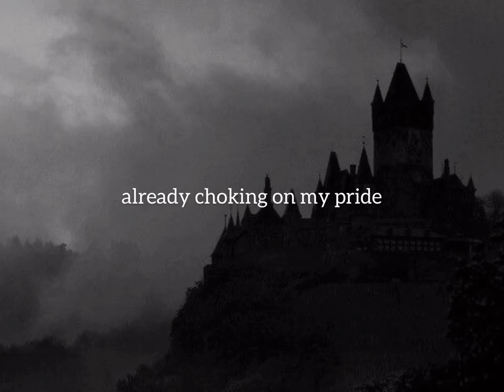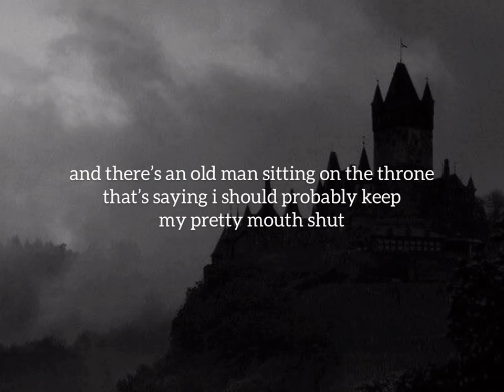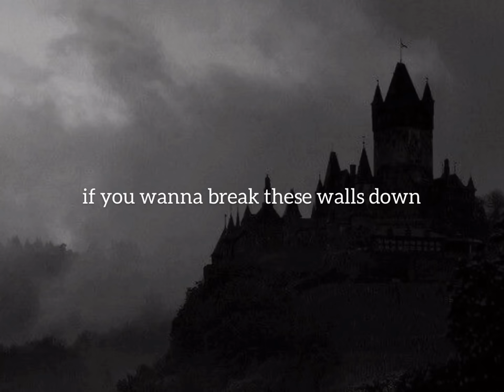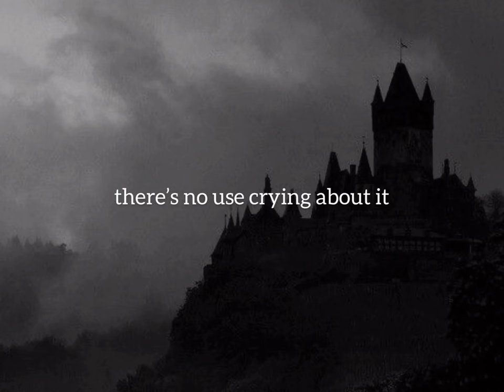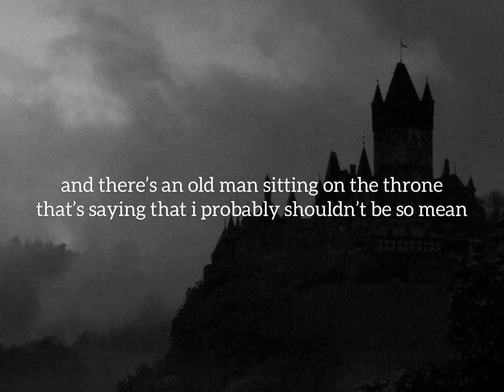castle, halsey // slowed down + lyrics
about the song:
name: castle
artist: halsey
album: badlands
released: 2015